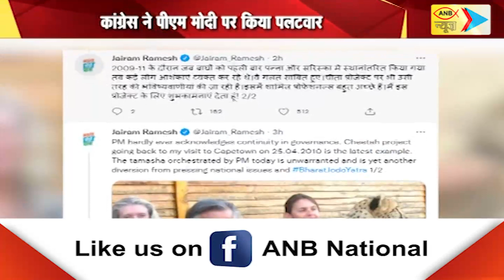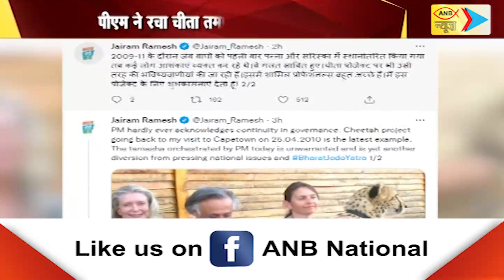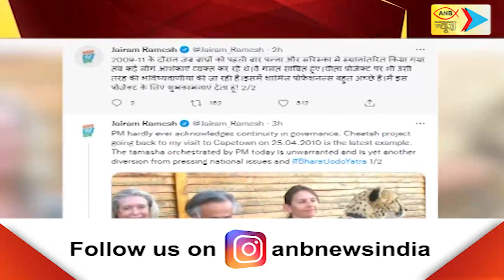पीएम मोदी ने अपने 73वें जन्मदिन पर दी देश को सौगात | ANB NEWS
पीएम मोदी ने अपने 73वें जन्मदिन पर दी देश को सौगात
70 साल बाद भारत की धरती पर लौटे चीते
पीएम मोदी ने विपक्ष पर साधा निशाना
देश में 1952 में विलुप्त हुए थे चीते- पीएम मोदी
‘लेकिन दशकों तक अता-पता लेने वाला कोई नहीं था’
कांग्रेस ने पीएम मोदी पर किया पलटवार
पीएम ने रचा चीता तमाशा- जयराम रमेश
राष्ट्रीय मुद्दों से ध्यान भटकाने की चाल- जयराम रमेश
जयराम रमेश ने किया अपनी केपटाउन यात्रा का जिक्र
मंत्री रहते हुए जयराम रमेश ने किया था केपटाउन का दौरा
25 अप्रैल 2010 को मैं केपटाउन गया था- जयराम रमेश
यह यात्रा इसी चीता परियोजना का हिस्सा थी- जयराम रमेश